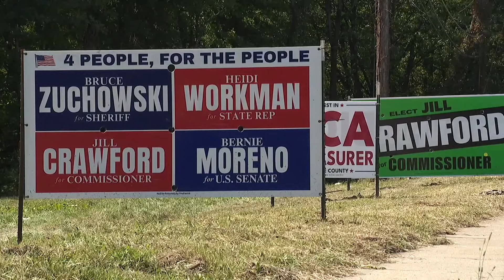Portage County sheriff: 'Write down the addresses' of Kamala Harris supporters who display yard sign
Sheriff Bruce D. Zuchowski, who took office in 2021, made the remarks in Facebook posts shared to two separate accounts on the night of Sept. 13.